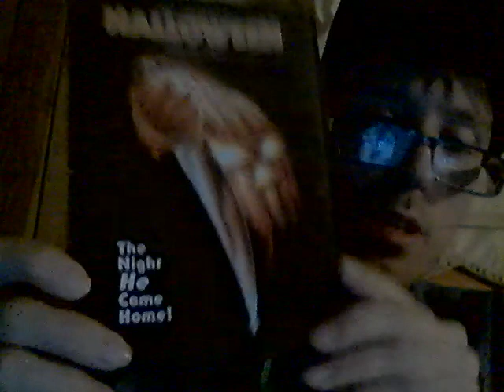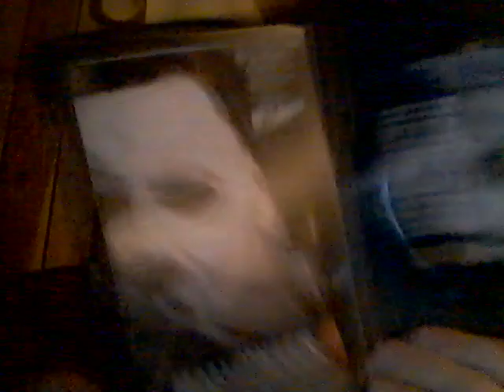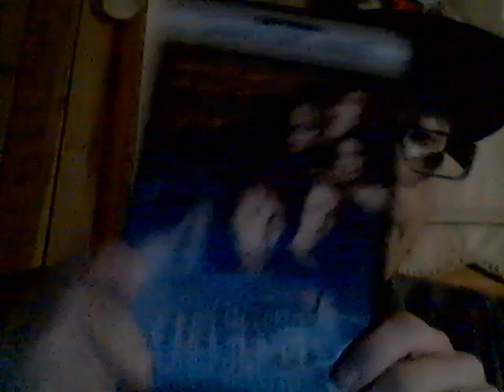Energy Drink Show 9-24-21!